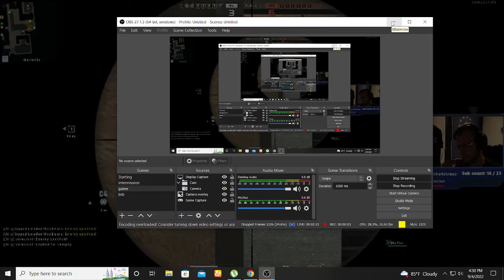call of duty 2022 09 04 16 30 30